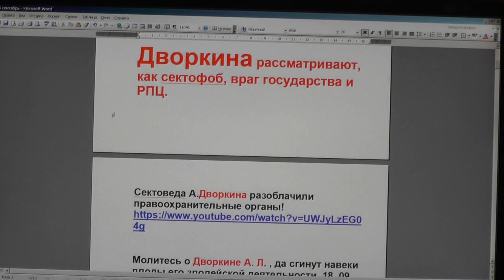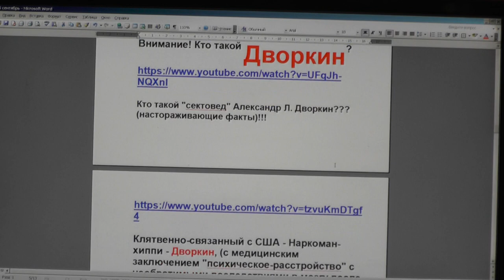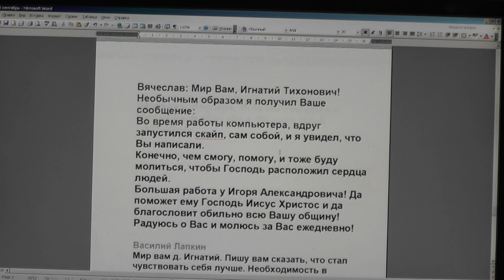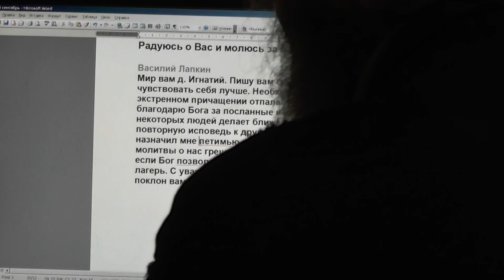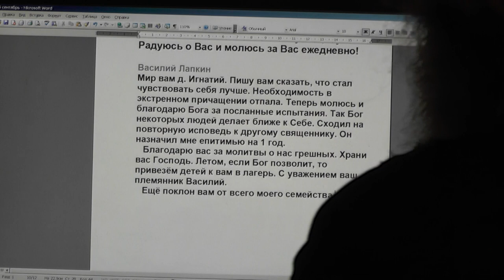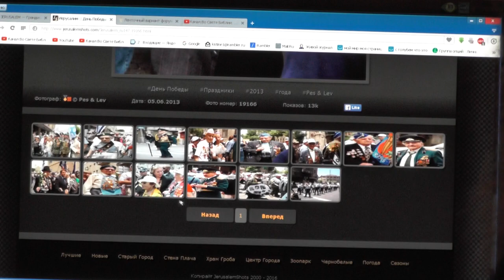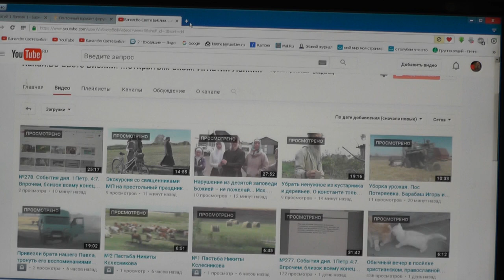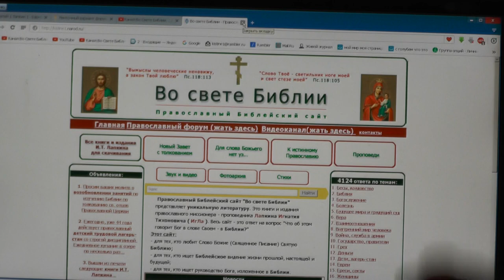№288. События дня. 1Петр. 4:7. Впрочем, близок всему конец. 25. 09. 2016